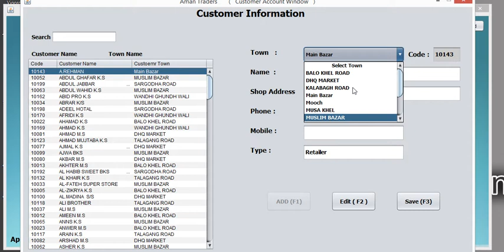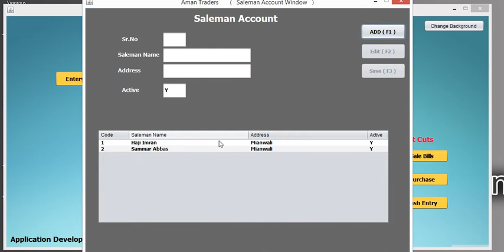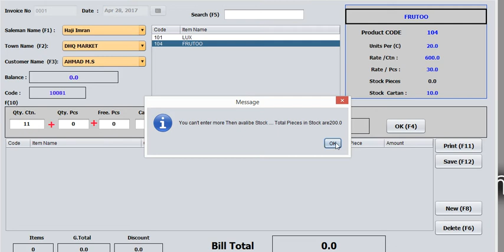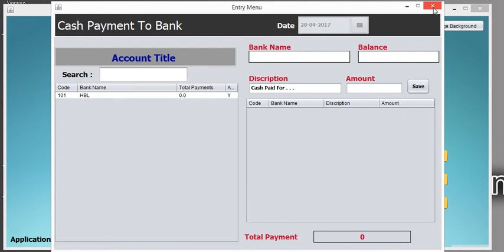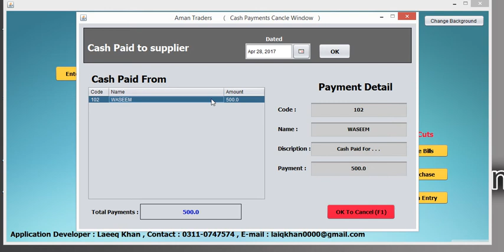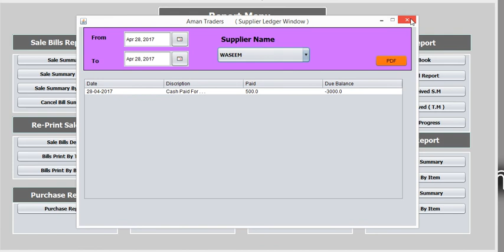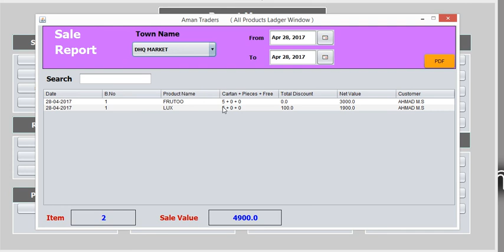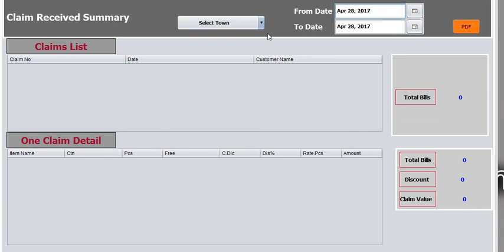How to make point of sale application in java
This is point of sale application built in java. Database Ms Access and SQL both available.
Java complete GUI project.
Course code is available.
How to make java application guide on paid .
Java complete project.
Java complete database working application.
How to make java application point of sale .
Point of sale application working complete guide.
Java Project for sale.
Desktop application development and java.
How to make java desktop application with database.
Record keep application in java.
Java and ms access .
Database working application in java.
Full Java project for sale.
Java project
Java billing application .
Full java billing application working.

Available for Sale 40000 Rs . up to 50% changes can be done with same price .